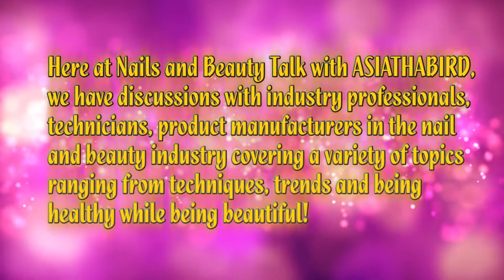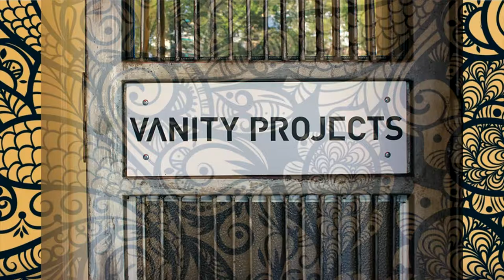Nails and Beauty Talk with ASIATHABIRD - Rita De Alancar Pinto Interview Part 1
I had the great pleasure of speaking with art curator and the owner of the New York's well known salon, Vanity Projects, Rita De Alancar Pinto! Rita owns 2 Vanity Project salon locations, one in Miami and in New York City! In this 2 part interview, she talks about her start into the business of art and the beauty industry, Vanity Projects Institute, Finding artists for Vanity Projects, Art-in-residency program, Fashion Week, Editorial Work, and much more!

If you are interested in taking beginner or intermediate nail courses, visit the Vanity Projects Institute website!

Follow Vanity Projects on social media!